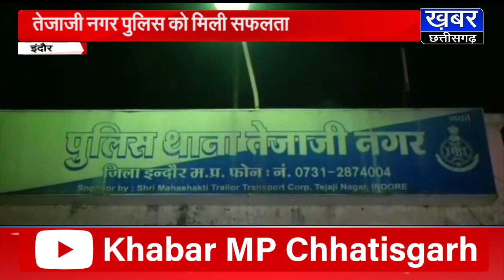INDORE|| पुलिस को मिली बड़ी सफलता,डकैती की योजना बनाते 5 बदमाशों को हथियार सहित दबोचा